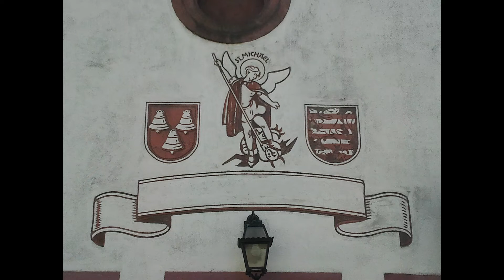Sou redde meer in Merleboch: Das Odenwälderisch von Mörlenbach in Südhessen mit Dialekt-Landkarten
Merlebescher Mundart-Beispiel unterlegt mit Fotos von der wunderschönen Mörlenbacher Landschaft und mit sprachgeographischen Karten / Pictures from the beautiful German Odenwald forest in Moerlenbach (Hesse, Germany), accompanied by spoken examples of the local south Hessian dialect and supported by language maps